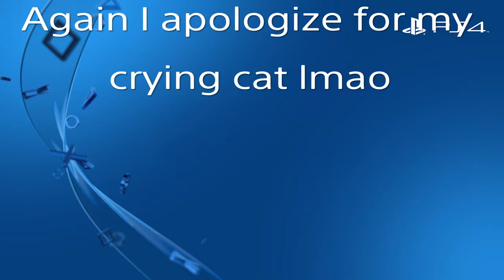GTA Online - Different Tactics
Keep Your Opinions To Yourself I Play For Fun. And Sorry again for my super annoying cat. Enjoy :)